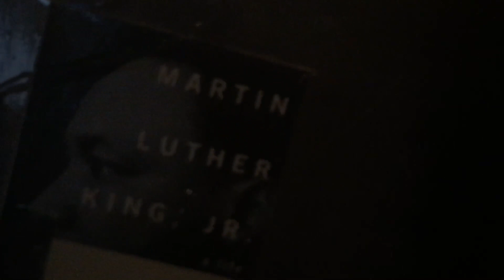MLK K birthday